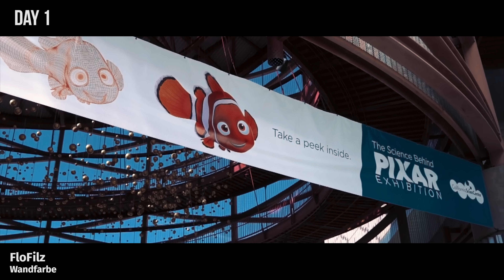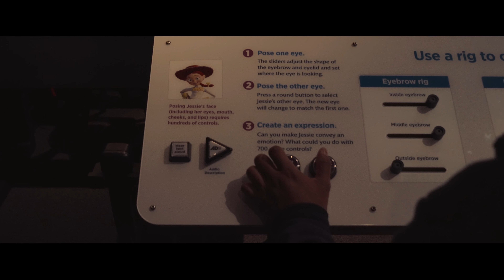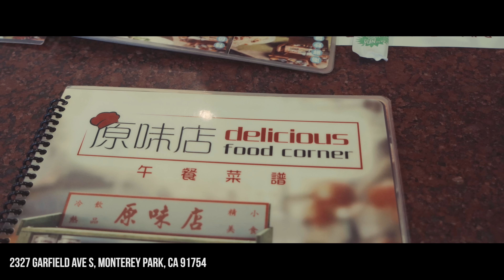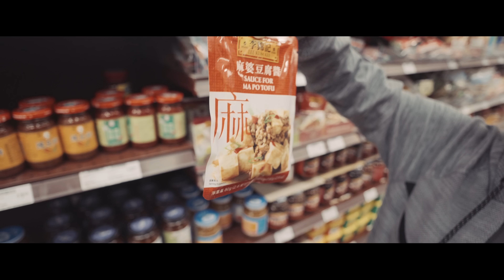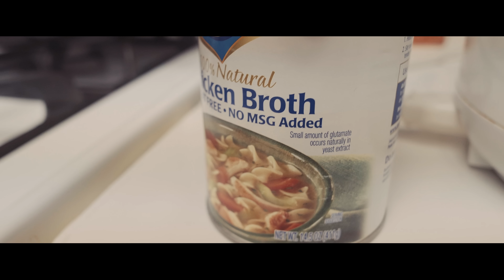Movie Making Week - Ep 24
Sorry I was gone for a long time again! Here's Episode 24!
Everyone stay safe! Love and care for the people around you. If you're protesting, protest smart. Please let your fellow Americans get home safe to their families... don't block traffic. Much love and respect to you all!